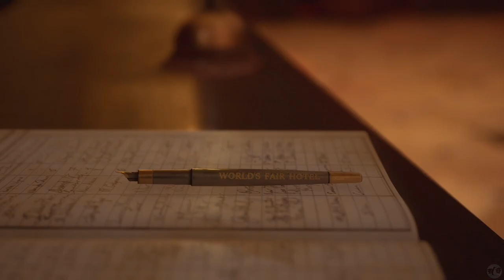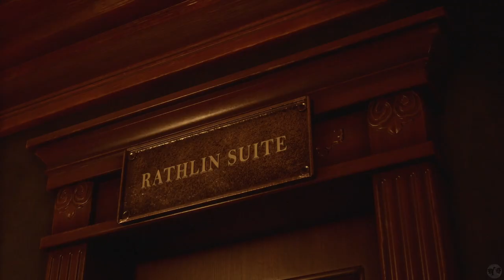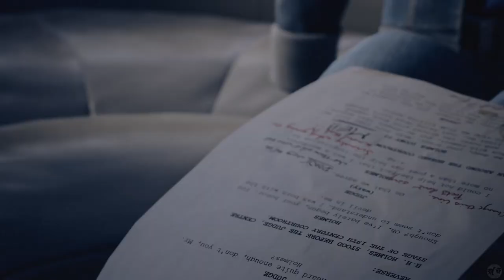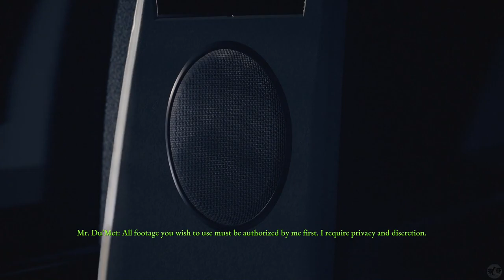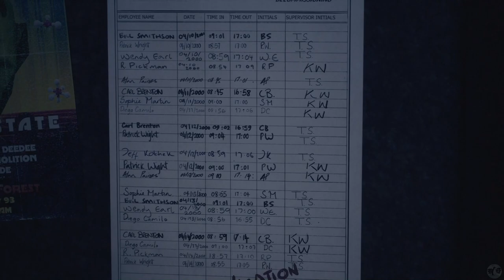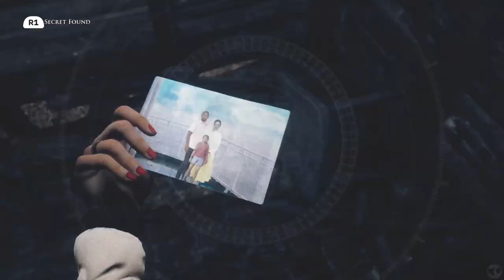Let's Play The Devil in Me Part 1 [PS5] Run 4 Curator's Cut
🐧 Welcome to our blind let's play The Devil in Me Part 1, Run 4: Curator's Cut. Our first run will be Co Op with Moose Gaming, followed by our honest run (and all 5 alive), ruthless failure run (all must die!), and the curator cut run. Supermassive Games has not steered us wrong yet and I can't wait for this newest installment to see what they have in store with us next! What horror will we discover in the Murder Hotel?

🐧 Be sure to check out Moose Gaming, who we did our first run with, he's awesome

🐧 Thank you to Supermassive Games for making this game.

🐧 About TheDevilInMe (from the fandom wiki): A documentary film crew receives a mysterious invite to a replica of the ‘Murder Castle’ of H.H. Holmes, America’s first serial killer. They soon discover that they’re being watched, and there is much more at stake than their viewing figures…

DevilinMe is the fourth and final installment of the first season of The Dark Pictures Anthology series, and the fourth installment overall.

Protagonists gain advanced move sets, allowing them to interact more with their surroundings. Characters are now able to: run, climb, crawl, vault over obstacles, jump over gaps, squeeze through tiny spaces, balance across beams, etc. Also, when a threat is present, the protagonists can hide from it.

Exploration now includes solving light puzzles (finding hidden codes, untangling antique fuse boxes, finding ways out of mazes, moving things around to find new routes, etc.) in order for the player to work their way through the hotel as well as to keep the protagonists alive.

An inventory system has been added.

Protagonists are now able to use items they possess to increase their chances of survival. Items may be altered, broken, lost, or given to other characters. Moreover, each protagonist from the beginning of the game is equipped with a specific tool directly related to their work:
- As a businessman, Charlie is equipped with a business card, which he can use to pry open latches on drawers.
- As an investigative journalist, Kate is equipped with a pencil, which she can use to shade over torn bits of papers and find what's written underneath.
- As a cameraman, Mark is equipped with a camera, which he can use to gather evidences of the crimes they've uncovered.
- As a chief grip, Jamie is equipped with a multimeter, which she can use to rewire electrical circuits.
- As a sound engineer, Erin is equipped with a directional microphone, which she can use to hear through walls.